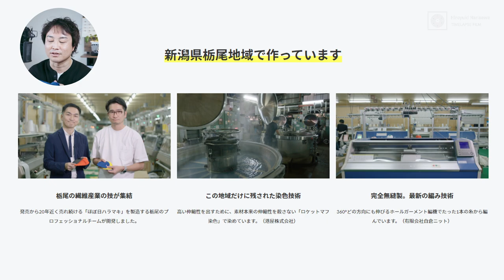【これは便利】星空写真家の収納術！パッキングニット「_go(アンドゴー)」で収納スペースを効率化！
_go(アンドゴー )パッキングニット
◆1点目「基本の3種類セット」

パッキングニット_goコンセプトムービー

~目次～
0:00 OP
2:09 パッキングニット_goについて
4:44 カメラ関係にも類似品があるけど・・・
5:37 私の用途で包んでいきます
9:11 カメラバッグの中で_goが活躍！
13:44 まとめ

Main Camera:
FUJIFILM X-T4
FUJIFILM XF23mm f1.4 R LM WR

Sub Camera:
FUJIFILM X-S10
FUJIFILM XF18-55mmF2.8-4 R OIS
FUJIFILM X-T3
FUJIFILM XF33mm f1.4 R LM WR

Mic:
audio-technica AT2035